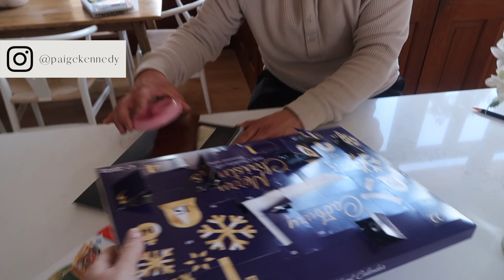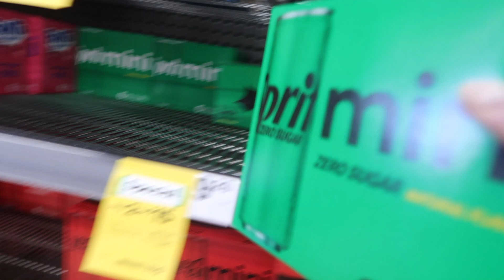VLOGMAS DAY 17 - A SATURDAY AT HOME | Paige Kennedy